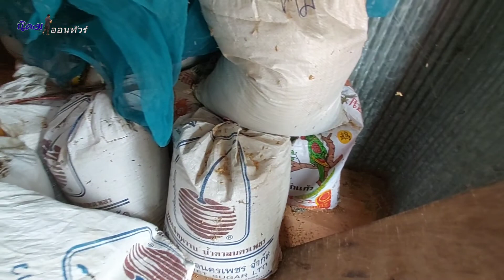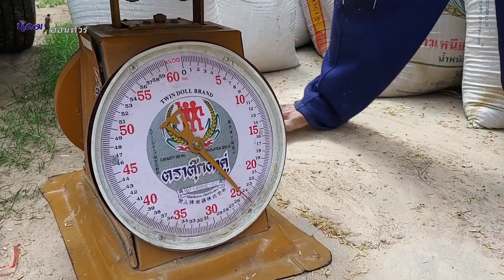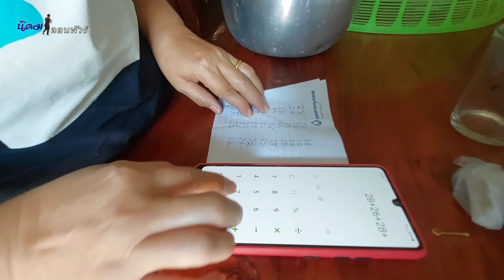ขาย!!ก่อนข้าวใหม่จะออก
พ่อค้ารับซื้อข้าว 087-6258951 พ่อโอ๋
บ้านโซงเลง อ.โพธิ์ศรสุวรรณ จ.ศรีสะเกษ